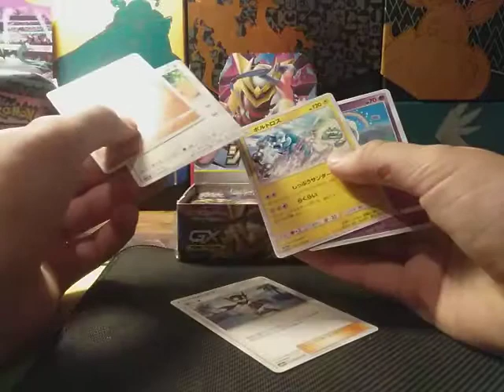Japanese pokemon booster box part 5